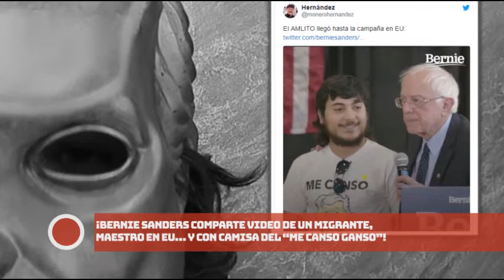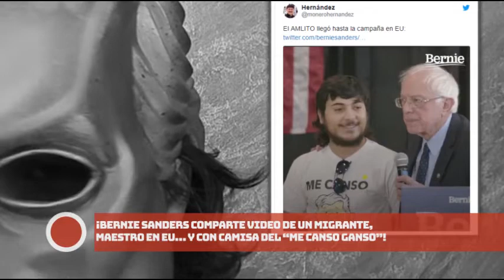Bernie Sanders comparte VIDEO de un migrante, maestro en EU… con camisa del “¡Me Canso Ganso!”